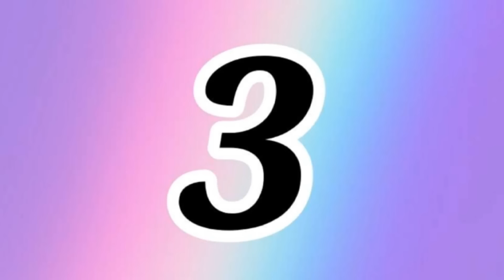4 IDEIAS SENSACIONAIS COM LATAS RECICLADAS 💖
Oi pessoal tudo bem, no vídeo de hoje nós vamos fazer lindas "Idéias com Latas". Ótima idéia para presentear ou até mesmo para vender!!! 😍

Hello everybody, How are you? In today's video we will create beautiful "of ideas with cans". Great idea to gift or even to sell !!! 😍